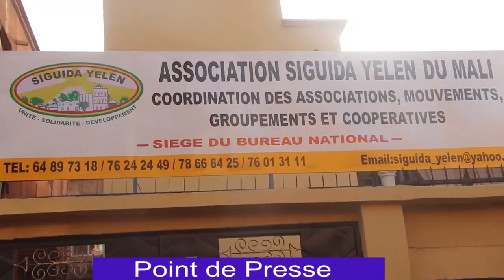point de presse MPS Fasoden-SIGUIDA YELEN au profit d'un sursaut national pour le salut de l'armée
Document de Banthine